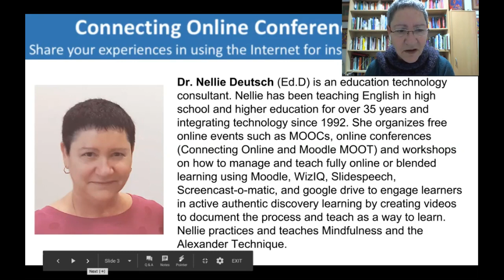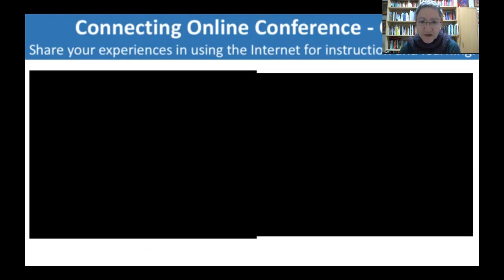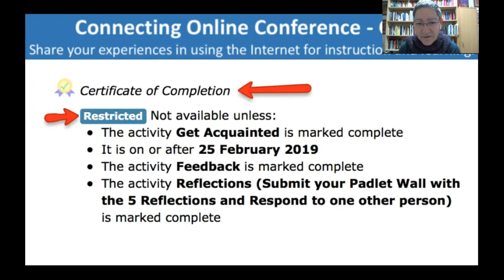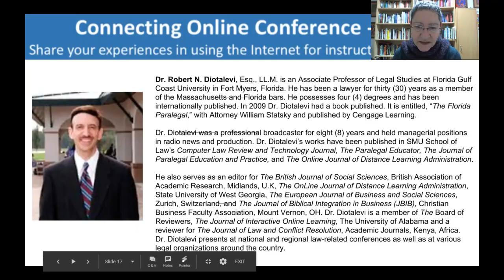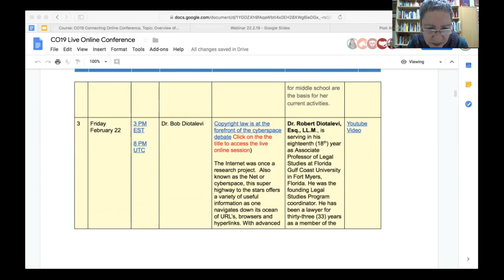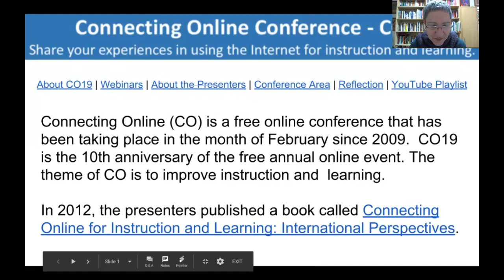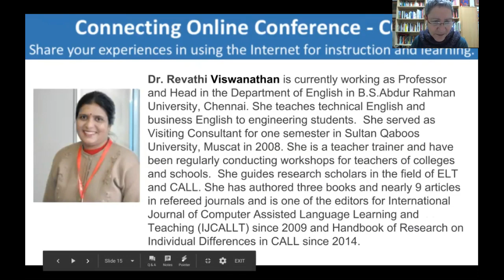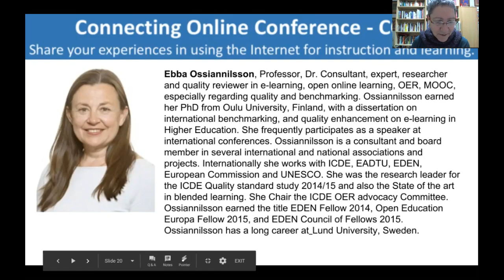Opening Ceremony of Connecting Online for 2019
Dr. Nellie Deutsch on the opening ceremony of CO19.